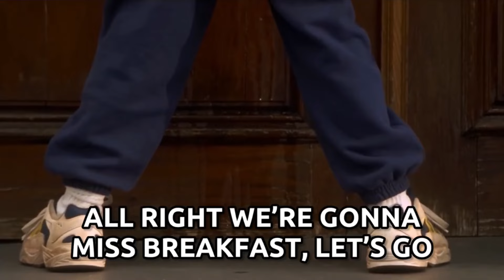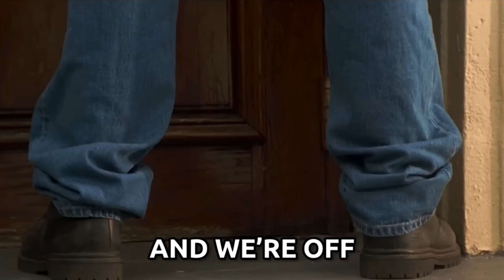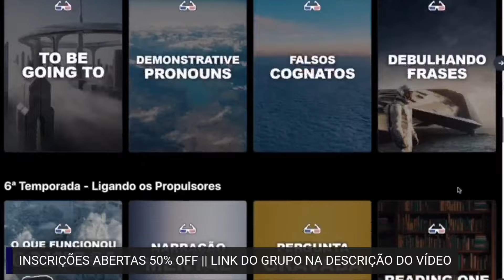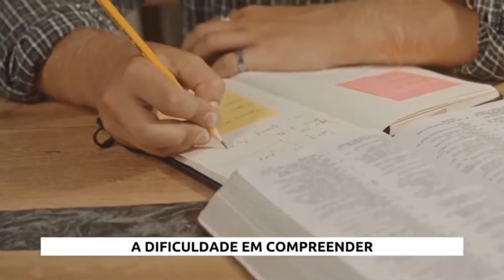Aprenda Inglês com Filmes: O PAIZÃO